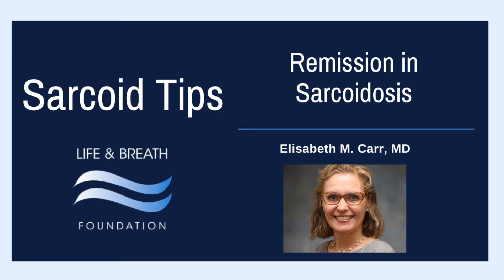Remission in Sarcoidosis with Dr. Carr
Dr. Elisabeth Carr discusses the tests needed after a Sarcoidosis Diagnosis and answers patient questions.